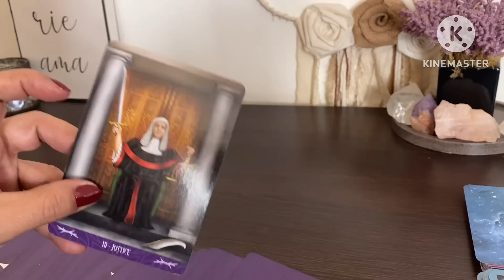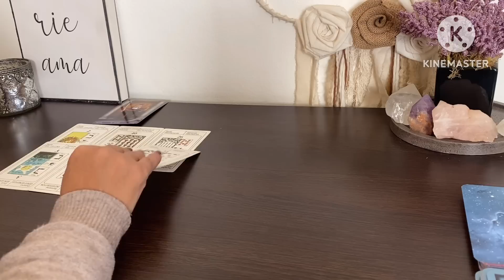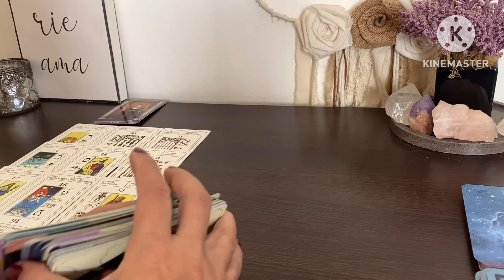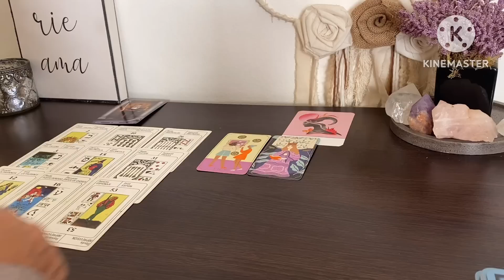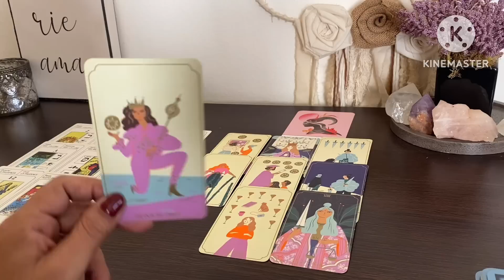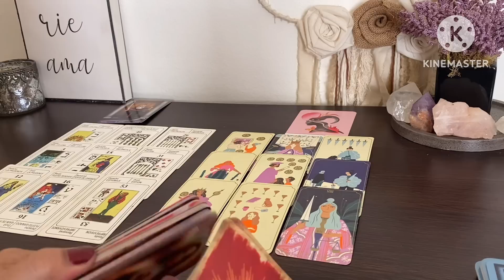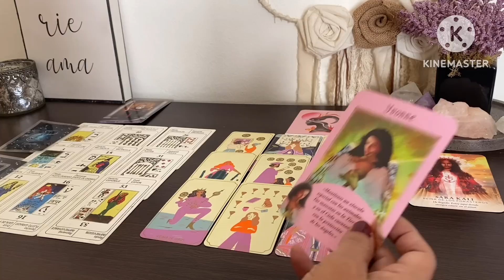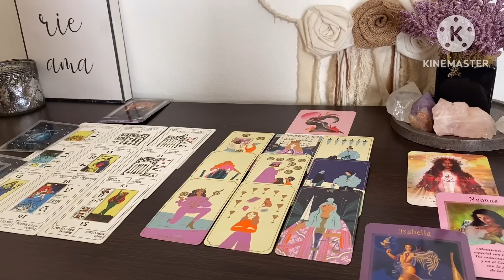HIZO BRUJERÍAS PARA ARRUINAR TU BELLEZA ⚖️✂️la corto